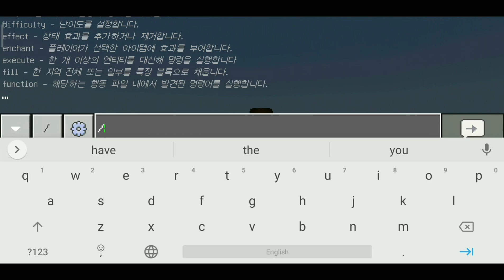betty noire addon No Link